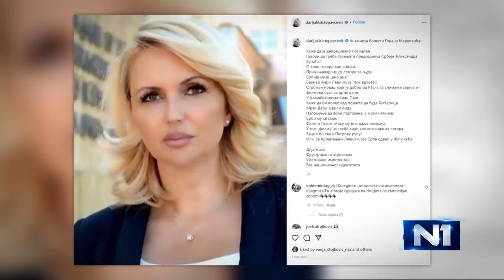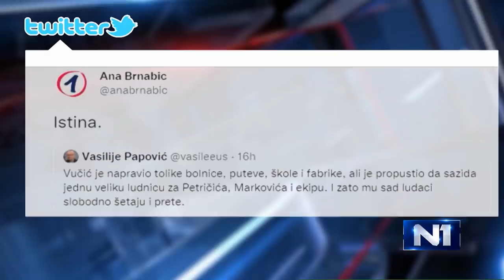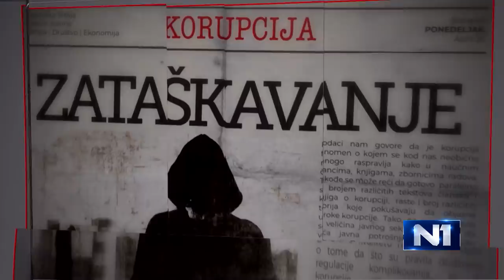Goran Marković: Ne brojim napade na sebe, mislim da nisam “ličnost godine”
Reditelj Goran Marković izjavio je da su se ljudi u Srbiji uglavnom oslobodili straha i da bi vlast morala to da uzme u obzir “ako misli da nešto uradi sa sobom”. Marković je u emisiji Persona non grata na N1 kazao da smatra da nije sasvim zaslužio titulu ličnosti godine, koji mu je dodelio nedeljnik Vreme.